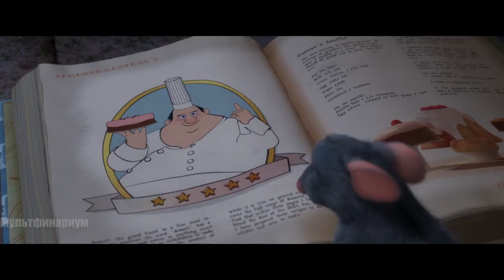Монтаж из фильмов_Михайленко